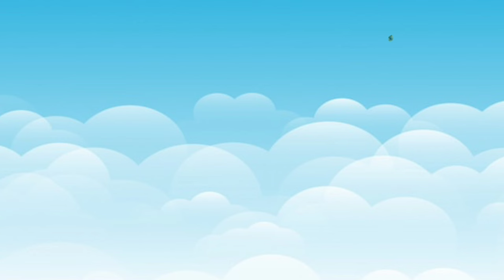Interesting Clips Of Tom And Jerry | Funny Clips Video Of Tom And Jerry | Tom And Jerry Cartoon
animation
tom and jerry bangla
cartoon
tom jerry
cartoons
tom and jerry full episodes
cartoon cartoon
bangla cartoon 2023
টম এন্ড জেরি বাংলা ডাবিং
টম এন্ড জেরি
bangla cartoon
tom and jerry bangla cartoon
thakurmar jhuli
bangla tom and jerry
bangla story
bangla animation cartoon
bangla golpo
টম এন্ড জেরি বাংলা
looney tunes
jerry
porky pig
daffy duck
spike the dog
mel blanc
chuck jones
scooby doo where are you
full episodes
classic cartoons
compilation
coyote & roadrunner
tom
tom and jerry episodes
kids
tom & jerry
tom and jerry tom and jerry
tom & jerry 2023
cartoons for kids
scooby-doo!
bugs bunny
scooby-doo! videos
free cartoon for kids
watch free cartoons
cartoons for free
full cartoon episodes
tv
cartoon for kids
boomerang uk
boomerang tv
wb kids
tom and jerry song
free cartoons
old tom and jerry
tom cat
funny
jerry cat
cruise cat
tom and jerry compilation
cruise
summer cruise
tom and jerry old
tom and jerry classic
classic tom and jerry
tom and jerry show
cartoon movie
tom and jerry 2023
edits mukeshg
boomerang tv channel
boomerang channel
tom and jerry meme
watch cartoons
animation movies
beamng drive
asmr
talking tom shorts
talking angela
motorbike
stop motion
big & small motorcycle
big & small cars vs train
cars vs trains
choo choo wolverine
rainbow friends
rainbow friend
wolverine
giant & small cars
down of death
ruhul amin animation
cars vs train
thomas the train
tom and jerry chase
mouse and cat
tome jerry
tom e jerry